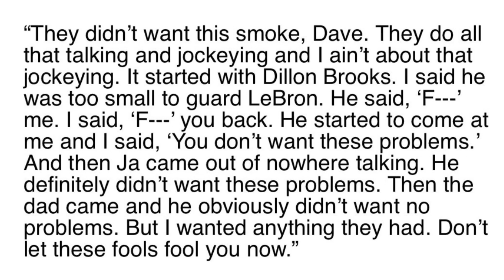Shannon Sharp ,Tee Morant And Dillon Brooks Altercation. What Exactly Happened? Lakers vs Grizzlies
Shannon Sharpe and the Memphis grizzlies Ja, Morant, and Dillon Brooks were involved in a courtside incident Friday night in Los Angeles. After the incident with the two Memphis grizzly players, Ja, Morant’s father got involved with this incident.  ￼￼